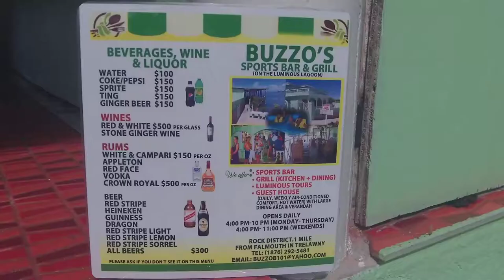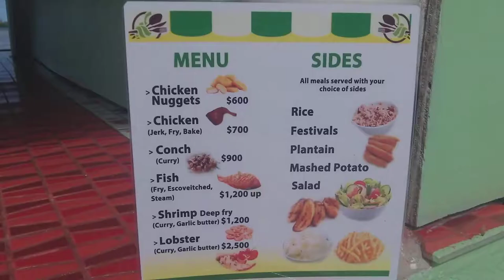Looking around Falmouth Jamaica 11-16-17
Falmouth, Jamaica is a popular cruise port on both Royal Caribbean and Carnival. We had the opportunity to visit this tropical island port on a recent cruise and wanted to pass along a few tips for visiting this particular port.

The below tips are based on our own personal experience as well as tips from other frequent cruisers that have been to the port many times. Some of the seasoned cruise travelers actually recommended just staying on the ship for this port. That's always an option as well, but if you're more the type to explore on ports of call, then be sure to read our tips below before your next visit to Falmouth.

Warning: Read these five tips before you visit Falmouth, Jamaica

Falmouth Tip #1 - Safety First

We are not including this tip as number one to scare or intimidate anyone, but we thought this was one of the most important tips to heed. Falmouth, Jamaica is a lovely town with lots of points of interest and a ton of historical charm.

All of that aside, any port stop in Jamaica should be treated with caution - Falmouth is no different than the others. Just like any city, there are good people and there are bad. Those that aren't so good may be looking to relieve you of your possessions or your money.

Falmouth Tip #2 - Don't Forget to Negotiate

One of the most popular activities in Falmouth is the shopping. The port itself has a number of shops and vendors inside stores or in their open-air market place as well. We encourage you to negotiate with these vendors, especially those in the open-air market, as many times their price is just their asking price.

This may vary with the more established storefronts and corporate stores, but there may still be opportunity for discounts or special deals there as well!

~ Buddha   : )